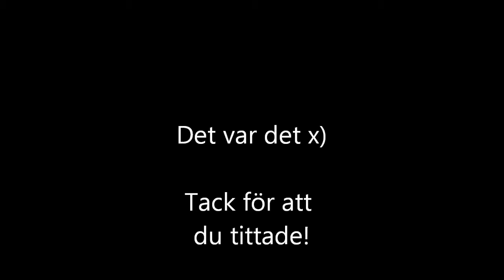Alex och Jafar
stretching ??? stavas det så ? :o   Aja x)